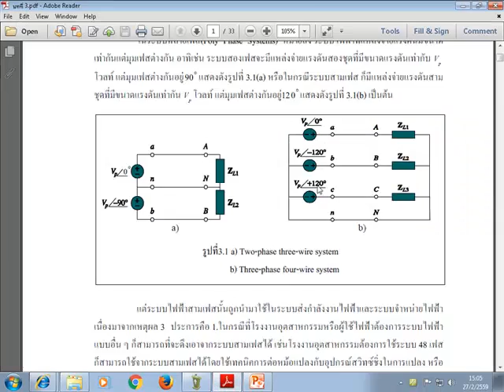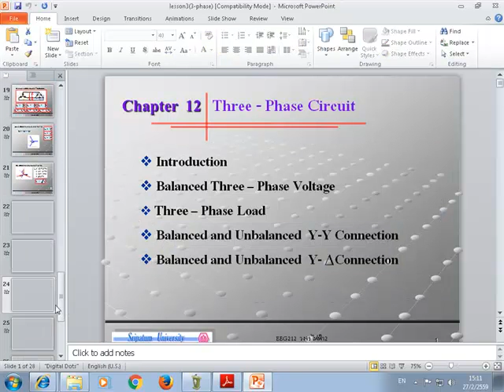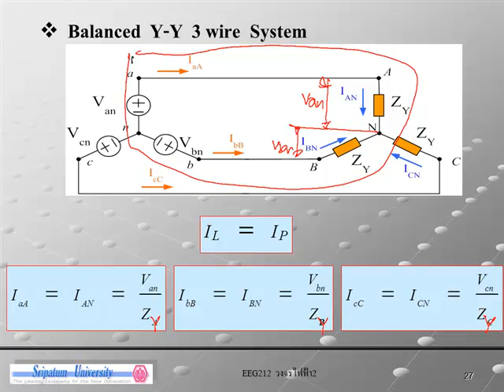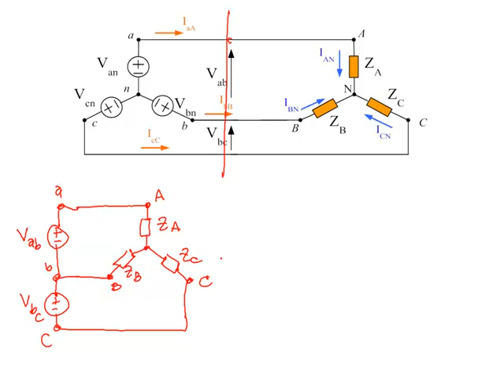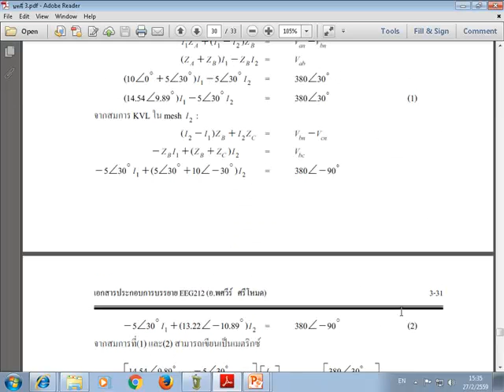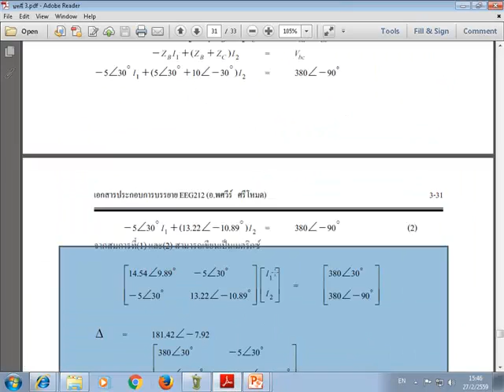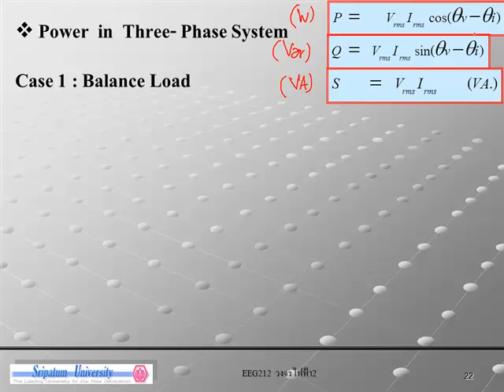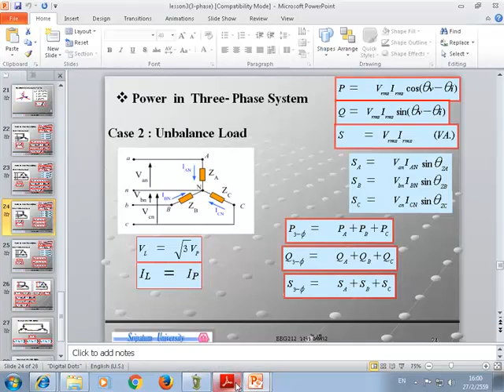27 Feb 2016 iPod and iPhone 20160304 02 05 06PM